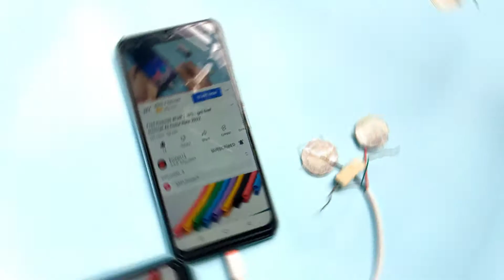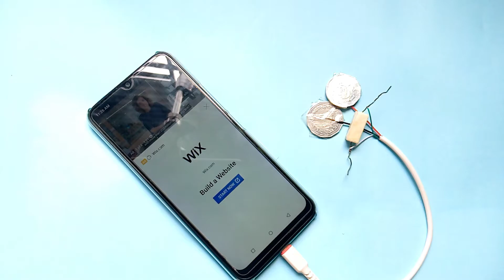Get Free WiFi Internet 100% working. Free Unlimited Internet at home 2022. Proved it.